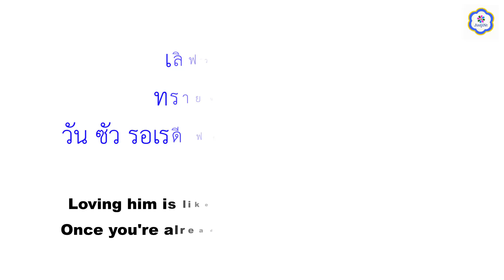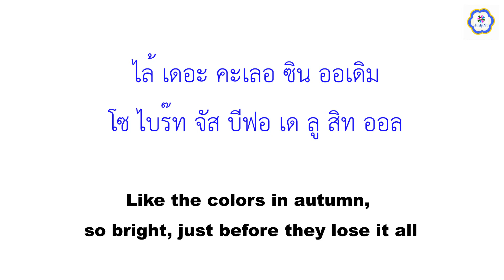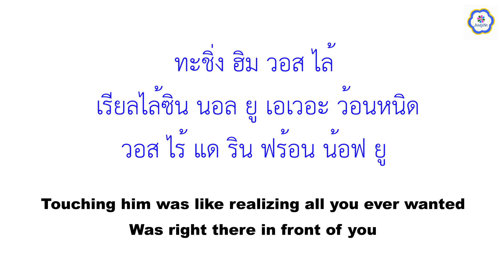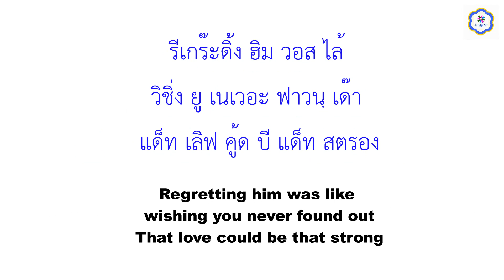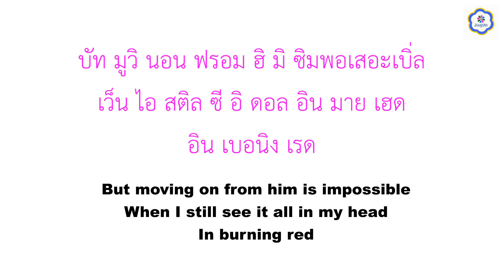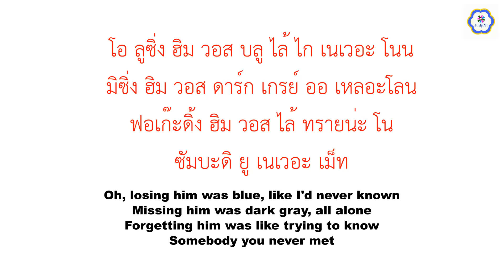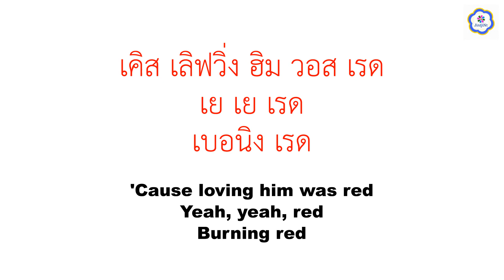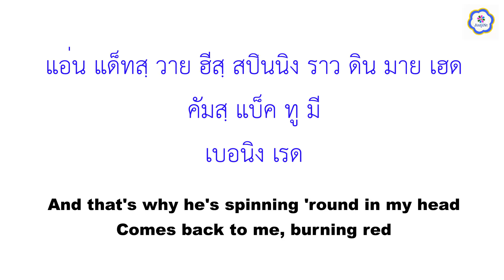[คำอ่านไทย] Taylor Swift – Red lyrics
***  คำอ่านที่อยูในคลิปเป็นแบบฉบับของแอดมินเอง อาจจะไม่ตรงกับหลักไวยากรณ์ค่ะ ^_^

👉 ติดตามช่องใหม่เกี่ยวกับการออกเสียงภาษาอังกฤษ

ดูเพลงทั้งหมดได้ที่